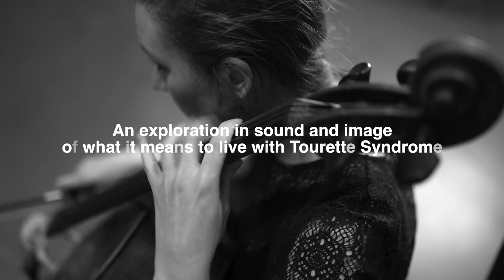Opera-tic - a Digital Opera in 15 Scenes - Trailer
Opera-tic explores through song, sound and image what it means to live with Tourette Syndrome.

co-created by composer Michael Betteridge and collaborators from Second Movement and Tourettes Action's Your Story, Your Voice, Your Stage project.

film by Alisdair Kitchen

produced by Second Movement and Tourettes Action